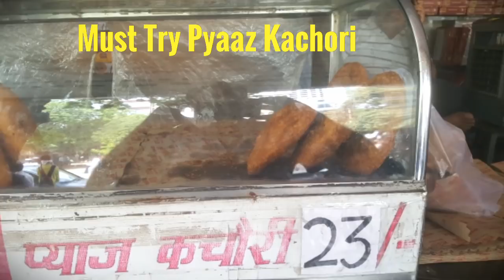Explore Jodhpur !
Love Travelling !  Plan Trips is here to inspire your next journey with some beautiful videos,  travel tips and destination information .

India a land of remarkable diversity , from magnificent landscapes and ancient traditions to  artistic heritage and culinary creations , India will ignite your curiosity, shake your senses and warm your soul. India is a vibrant land of startling contrasts where both the traditional and modern worlds meet. The world's seventh largest nation by area and the second largest in terms of population, India boasts a rich heritage - the result of centuries of different cultures and religions leaving their mark. A diverse country every part is unique and has its own charm!

Jodhpur Rajasthan

Jodhpur known as sun city and also the second largest city(metropolitan) of india in the state of Rajasthan. The state famous for magnificent forts,temples and palaces.The places you will visit in jodhpur will be rich in architecture , enhance history and great for photography.

Mehrangarh Fort
It is one of the india's largest fort.It unique positioning is 400 feet above the city constructed in 1459 AD.

Umaid bhawan Palace
Umaid is one palace which is world’s largest private residences.One part of the place is maintained and run by Taj hotels.

Jaswant Thada
It is a cenotaph built in memories of Maharaja Jaswant Singh.
The vault is built out of intricately carved sheets of marble. These sheets are extremely thin and polished so that sunset and sunrise rise emanate a warm glow.

Rao Jodha Desert-Rock Park
The Rao Jodha its uniqueness lies between ecological restored desert and arid land vegetation.plenty of plants and  animals are found in this place.

Clock Tower
The clock tower known for its upright landmark.For those who are searching for the sardar market. This market is a great place to shop like handicraft,Sarees and some of the best handicraft and handmade things of rajasthan

Bishnoi Village to Spot hand printing and Black Bucks!